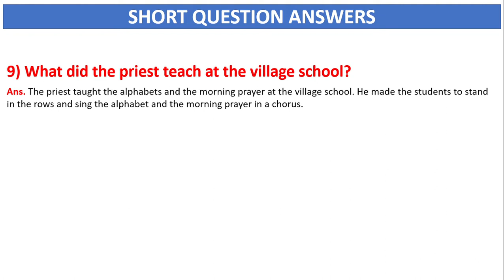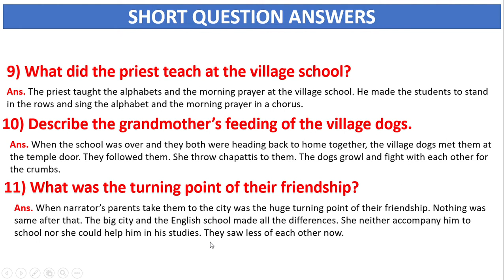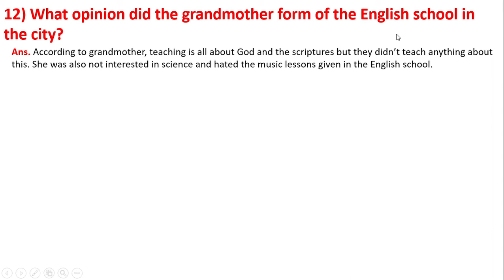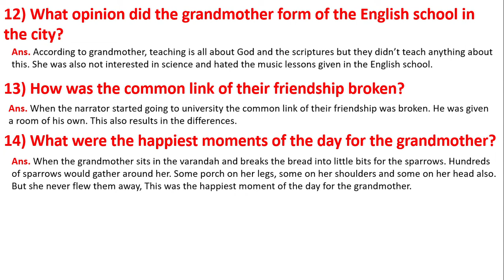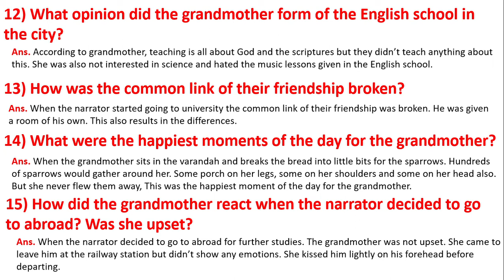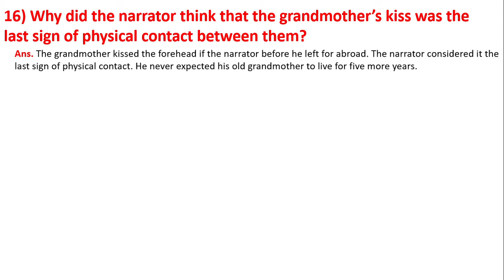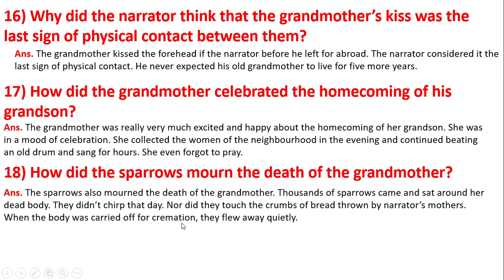Class 11 Hornbill The Portrait of a Lady Lecture-3 (Short Question Answer)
In this video we understood the summary of class 11 English Lesson 1 Hornbill The Portrait of a Lady.

The Portriat of a Lady Summary

Albert Einstein at school - class 11 | ENGLISH